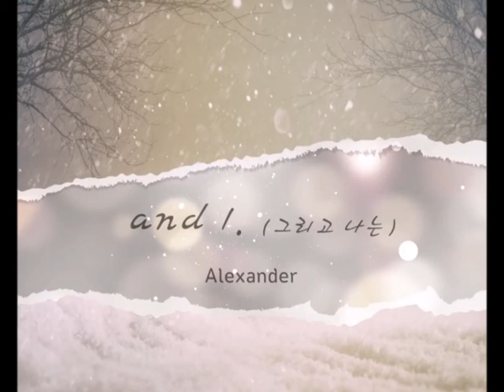알렉산더 (Alexander) ㅡ And I (그리고 나는)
A special Christmas single for Xanderettes by Alexander